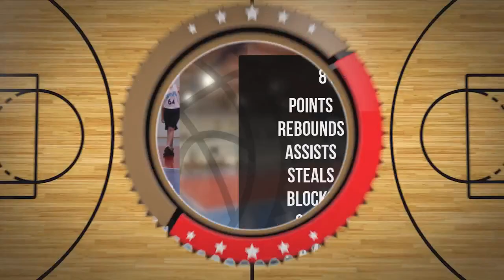Gustaw Marszałek Player Mixtape DC83R Brodnica 2023